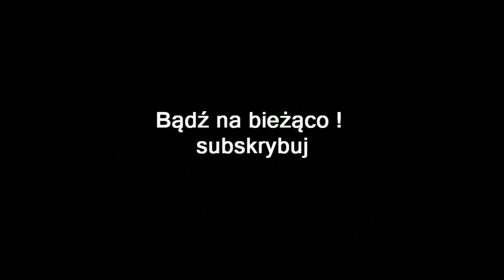ZAGRAJMY W WIEDŹMIN 2 ZABÓJCY KRÓLÓW EDYCJA ROZSZERZONA 1080p (PC) #33 - WEJŚCIE SMOKA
Zapraszam serdecznie na 33 odcinek z serii zagrajmy w Wiedźmin 2 Zabójca Królów Edycja Rozszerzona lub jak ktoś woli ( let's play )

Wiedźmin 2: Zabójcy Królów to RPG akcji, będący kontynuacją wielkiego hitu opartego na twórczości polskiego pisarza Andrzeja Sapkowskiego. Druga odsłona Wiedźmina rozgrywa się zaraz po wydarzeniach znanych z pierwszej i kontynuuje wątek udaremnionego przez Geralta zamachu na króla Foltesta. Sprawa szybko wymyka się spod kontroli, bo na arenie wydarzeń pojawia tajemniczy mężczyzna znany jako Królobójca.